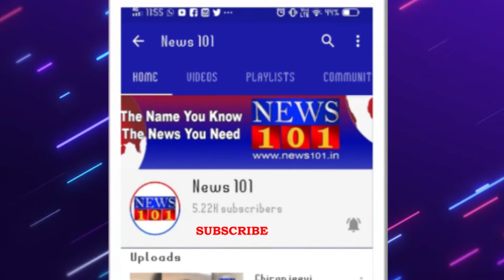Corona Vaccine‌ ತಯಾರಿಕಾ ಸಂಸ್ಥೆ ಕಟ್ಟಡದಲ್ಲಿ ಭಾರಿ ಅಗ್ನಿ ಅವಘಡ! | Serum Institute | News101